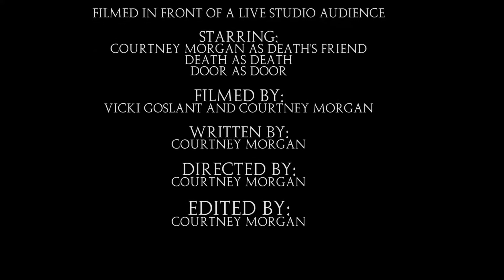Grim Encounters- Courtney's Rotoscope Animation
For this project, DMA students created their own animated characters as vector art. They then shot short scenes and animated their characters into the scene using advanced rotoscoping techniques. Combining several pieces of software including Anime Studio, Papagayo, Adobe Character Animator, and Adobe After Effects, the final films are fun examples of media coming together!